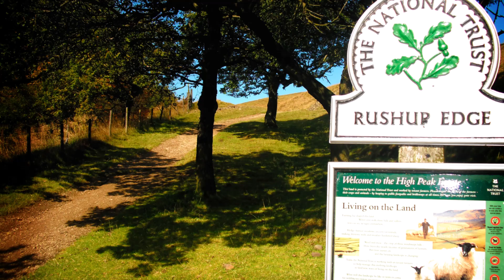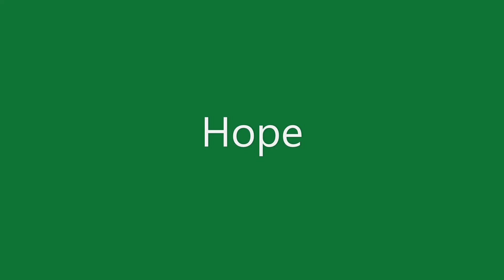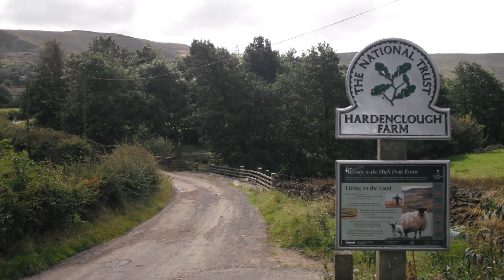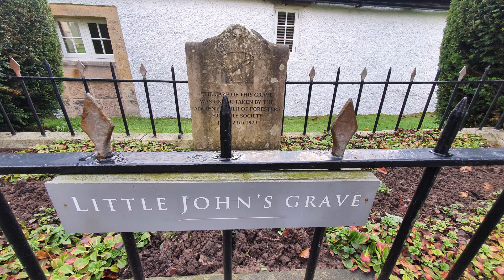Hope Valley Slideshow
The Hope Valley is a place that captured my heart the very first time I popped out of the Totley Tunnel at Grindleford. The sight before was stunning as the valley tops blocked out the horizon ahead, teasing me. The lush greens mixing seductively with the purple heathers of the toppings, stunning crag edges guiding my eyes to hidden gems such as Ladybower and Derwent, Abney Moor pointing the way to further wonders still to be revealed. Eventually I found Hope and Castleton, nestled at the end of the valley like playful children playing hide and seek with my own childish urges to explore the area. Every month since I have done just that, following each and every trail along the valley. There are so many sights to see, here is a few of those for you.

To be used as reference to support the Off the Beaten Track  Facebook Articles.